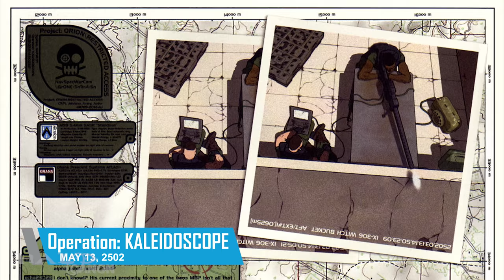The History of Sgt. Avery Johnson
We know him as the gruff, tough Sergeant that fought along side us throughout the Halo games, but there is so much more to the man named Avery Johnson.

He lived to see the Covenant War start and end, and was a key figure in those final years of the war.